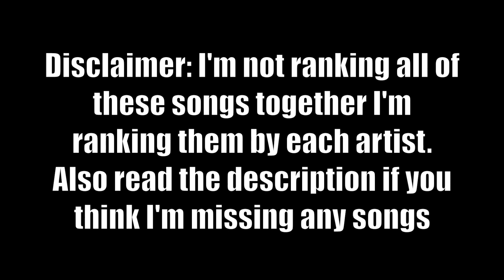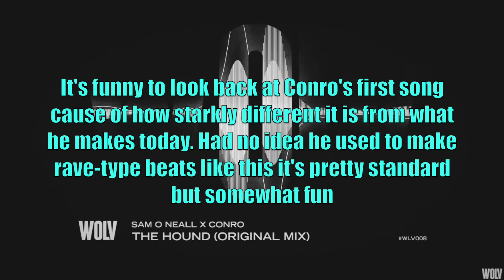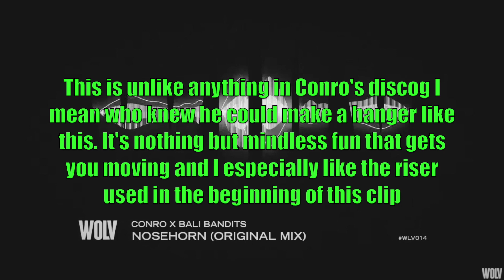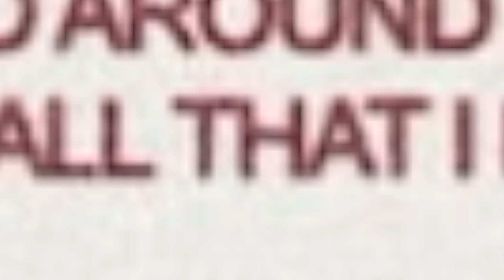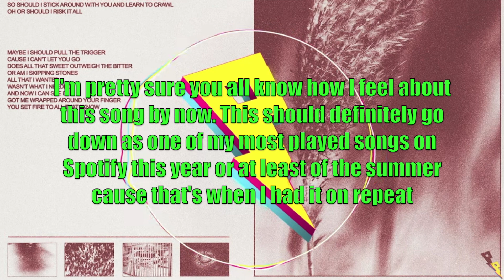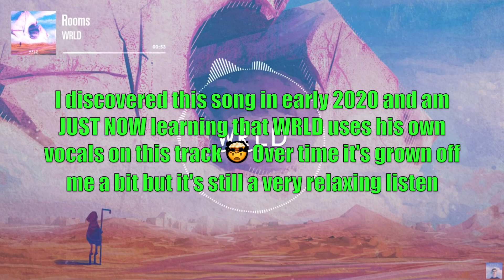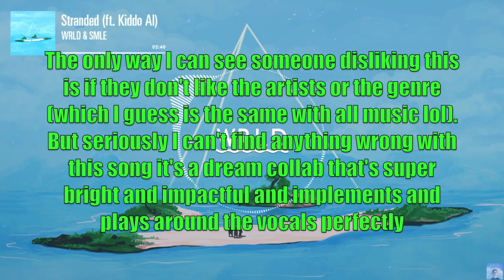Ranking my favorite Monstercat artists' off-label songs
Ik I just said I'm taking a break from artist discographies but I figured why not do one last one where I rank my favorite MC artists off-label songs since I've already ranked each of these artist discogs on label (Bad Computer, Conro, Grant, and WRLD). I thought about including Rogue and/or Haywyre but Rogue doesn't have any off-label songs that I know about and Haywyre's discography is wayyyy too big that it would have to have its own video.

*NOTE* I might've missed some songs cause I only included ones that were officially released on Spotify under the artist's profile and not any remixes or other songs not featured on their profile(s)